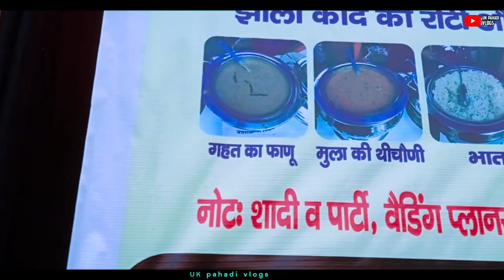kidwai nagar program Delhi part-2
I hope you enjoyed this video
hit likes.
lots of  ❤️